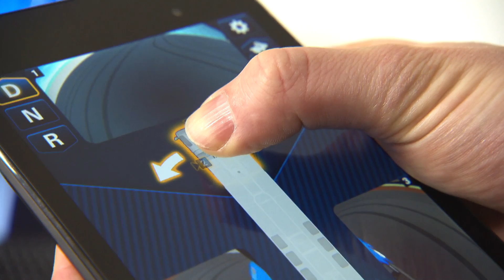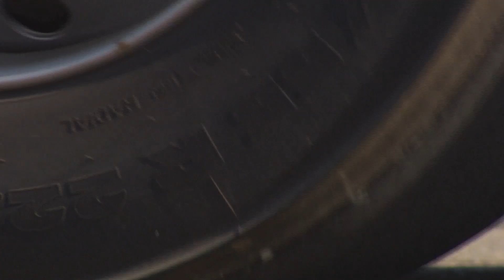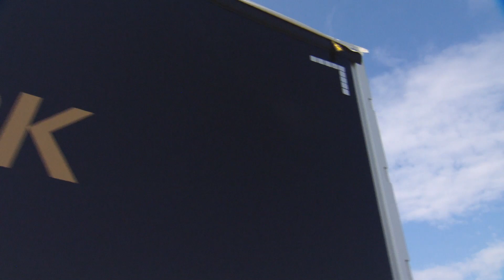ZF Truck Innovation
Maniobrar con un camión de 25,25 metros desde una tablet